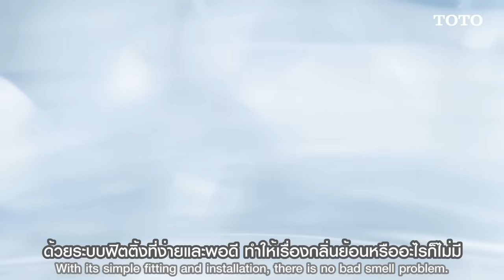[TOTO Customer’s Voice] Khun Gatesiri Parisutkul (Baan Rungtiva S20)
❝ โครงการเรา เน้นดีไซน์ การใช้งาน และความคงทน
ซึ่ง TOTO ก็ตอบโจทย์ตรงนี้ของเราได้หมด ❞

ขอขอบคุณ คุณ เกศสิริ ปริสุทธิ์กุล
ผู้จัดการฝ่ายการตลาด บริษัท รุ่งทิวา พร็อพเพอร์ตี้ จำกัด ค่ะ 🥰

คุณเองก็สามารถสัมผัสประสบการณ์สุดพิเศษกับผลิตภัณฑ์ของ TOTO ได้ที่...
📌 ร้านตัวแทนจำหน่ายทั่วประเทศ

❝ Our project focuses on design, functionality, durability,
which TOTO can meet all we need. ❞

Thank you Khun Gatesiri Parisutkul
Marketing Manager, Rungtiva Property Co., Ltd. 🥰

You also can feel the special experience with TOTO products...